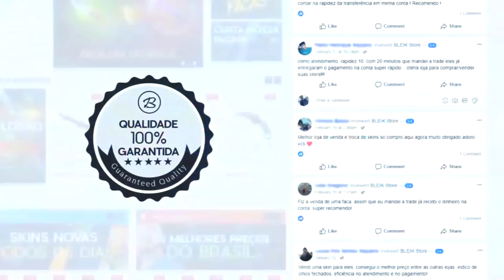JOGUEI UM COMPETITIVO DIFICIL JUNTO com CSR* DETONA! *+50 Kills na partida* ‹AleArts›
♦ About Business!